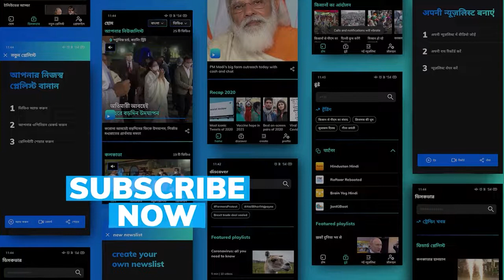Kangana Ranaut wraps up 'Tejas' shoot, shares sizzling photos from wrap-up party.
As she faces massive flak over her 'freedom' comments, actor Kangana Ranaut defended herself saying that she is ready to return her Padma Shri if someone can enlighten her about what took place in 1947.

Speaking during a Times Now summit, Kangana had said that India attained freedom in 2014, when the Narendra Modi-led government came to power, and described the country’s independence in 1947 as “bheek”, or alms.

In a long Instagram story, Kangana wrote, "1857 was first collective fight for freedom… along with sacrifice of greats like Subhash Chandra Bose, Rani Laxmibai and Veer Savarkar ji, adding 1857 she knows, but which war took place in 1947, she was not aware"

She further wrote, she has worked in a film based on a martyr Rani Laxmi Bai, and extensively researched on the first fight of freedom in 1857. She further asked, why Gandhi let Bhagat Singh die? Why was Netaji killed? Why was the line of partition was drawn by a white man? She wrote, instead of celebrating freedom why did Indians killed each other?"

Kangana Ranaut said she is ready to face consequences. She wrote, about 2014, she specifically said that Indians may have but consciousness and conscience of India was set free in 2014, she said, a dead civilisation came alive and fluttered its wings and is now roaring and soaring high. She further said, for the first time, people can't shame Indians for not speaking English or coming from small towns or using made in India products. She wrote, she articulated everything clearly, but those who have a guilty conscience will feel the burn.

While the Aam Aadmi Party submitted an application to the Mumbai Police demanding a case against her for “seditious and inflammatory” comments, politicians across the spectrum, including BJP MP Varun Gandhi, were among the people who reacted with outrage at her comments.